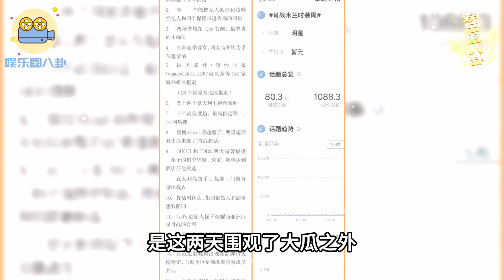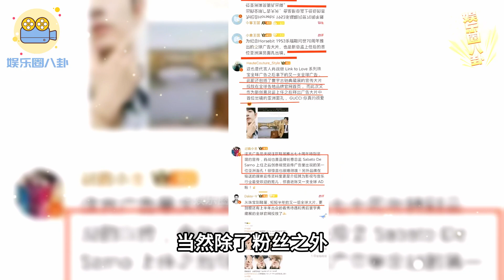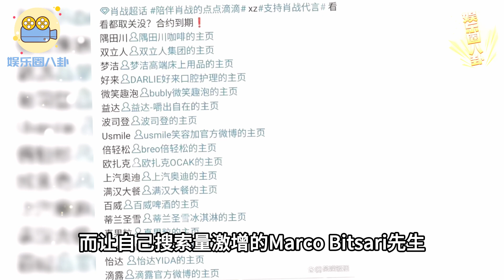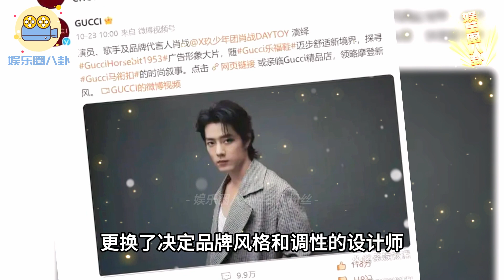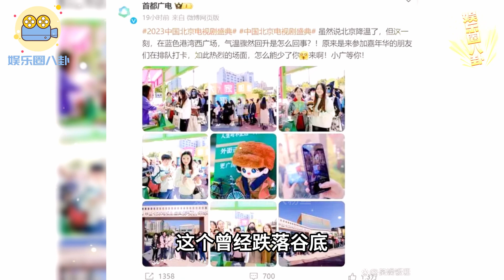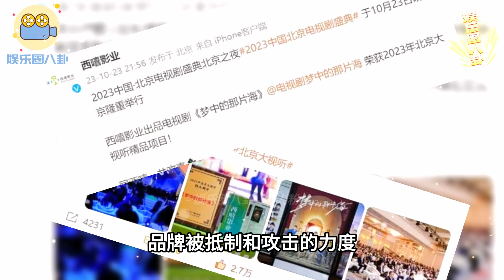肖战的品牌合作：如何让内娱陷入宁静？品牌对肖战的一番操作，这次怎么又让内娱安静了呢？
名人粉丝 | 影响力，歌手，电影，艺术家，玩家，音乐人...